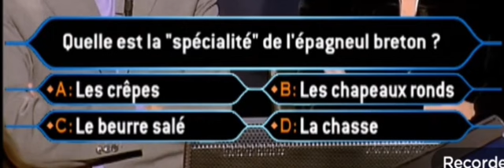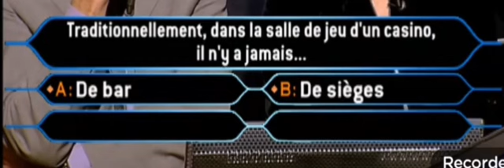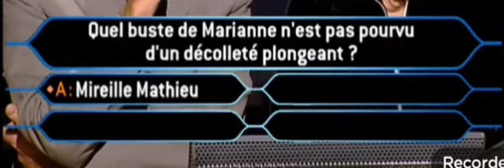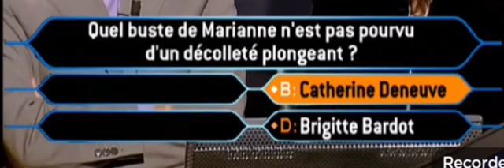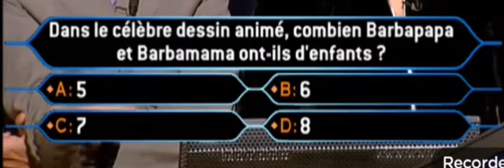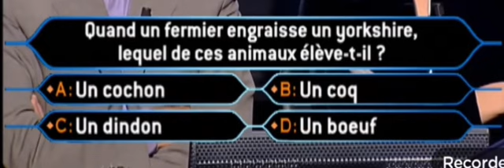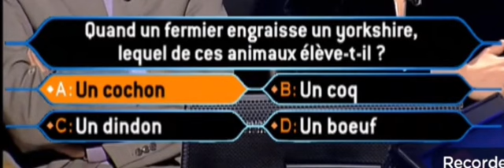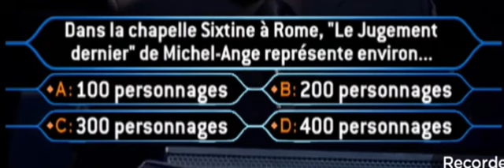Qui veut gagner des millions ? Valérie Lemercier et Patrick Poivre d'Arvor 11/01/2005